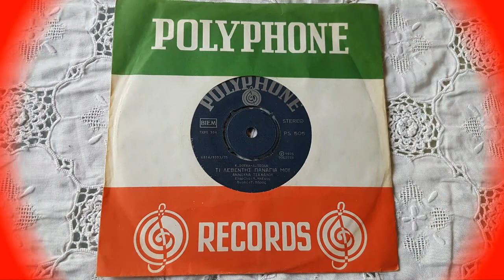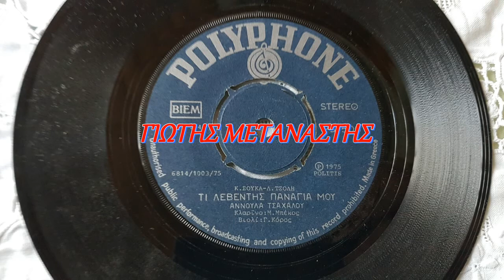ΤΙ ΛΕΒΕΝΤΗΣ ΠΑΝΑΓΙΑ ΜΟΥ-ΑΝΝΟΥΛΑ ΤΣΑΧΑΛΟΥ-ΑΚΥΚΛΟΦΟΡΗΤΟ ΤΟ ΑΣΜΑ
ΠΑΛΙΕΣ ΛΑΙΚΕΣ ΕΠΙΤΥΧΙΕΣ ΓΙΩΤΗΣ ΜΕΤΑΝΑΣΤΗΣ ΔΡΑΜΑ